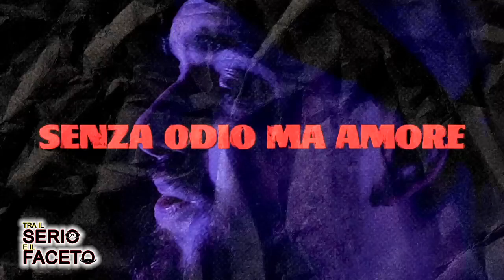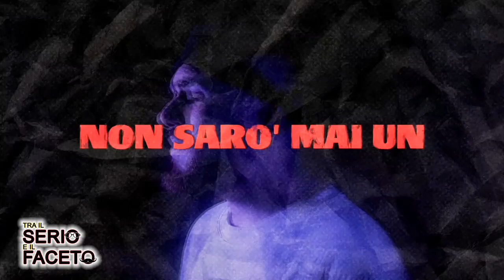Tra il serio e il faceto del 29 luglio 2024